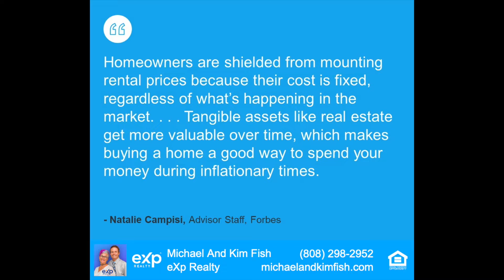Is This A Good Time To Buy A Home On Maui? | Living On Maui Hawaii | Maui Hawaii Real Estate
That’s the big question right now - is this a good time to buy a home on Maui? In this video we’ll go over the details why this is a good time to buy a home on Maui and explain some of the reasons why. Our #1 reason why when you ask the question is this a good time to buy on Maui? is because it is Maui. Living on Maui Hawaii is living in a paradise that the world dreams of visiting. There are pros and cons just like anywhere else. We have beautiful weather and a high cost of living, Beautiful beaches and lot’s of litter, beautiful people and sometimes it’s over crowded. Either way Living on Maui Hawaii is amazing and if you ask yourself is this a good time to buy a home on Maui you’ll know the answer, especially if you’ve been to Maui Hawaii before. When you’re ready to buy a home on Maui we recommend talking with a Maui Hawaii real estate agent to help explore your options. Is this a good time to buy a home on Maui? Or would you rather be paying rent? That’s something you need to ask yourself. Pay your own mortgage, build up your own equity or pay it for someone else? With all of the price reductions on homes for sale on Maui and with interest rates rising wouldn’t it make sense that yes this is a good time to buy a home on Maui.
If you're ready moving to  buy a home on Maui Hawaii be sure to give us a call, shoot us a text, send us an email, or schedule a Zoom call. We'd love to help you make an easy move to Maui Hawaii.

00:00 Intro Is This A Good Time To Buy A Home On Maui
01:15 This Is Maui
02:34 Pay Rent Or Buy A Home On Maui
03:51 Maui Real Estate Appreciates In Value
04:17 Buying Maui Vacation Rental
05:36 Maui Real Estate Price Reductions
06:32 The Joy Of Buying Maui Real Estate
07:17 Subscribe To Our Channel

🤔Thinking of Moving to Maui Hawaii?🏝

If this is your first time to this channel, and you want to know everything about eating, sleeping, working, playing, the good, and the bad of living on Maui Hawaii, then subscribe▶ and tap the bell🛎 for notifications so you can be the first to know about the current market on Maui Hawaii.😁

We get calls and emails everyday from people just like you, looking for help on making their move to Maui Hawaii and we absolutely love it.😍 Whether you are moving today, tomorrow, or a year from now, give us a call☎, shoot us a text📝, or send us an email📨 so we can help you make an easy move to Maui Hawaii.🏝